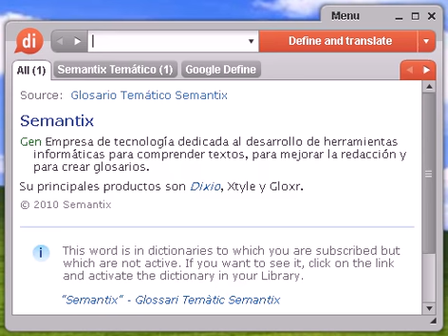Definición de morral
morral, diccionario, define, definir, significado, español, castellano, Dixio, morrales